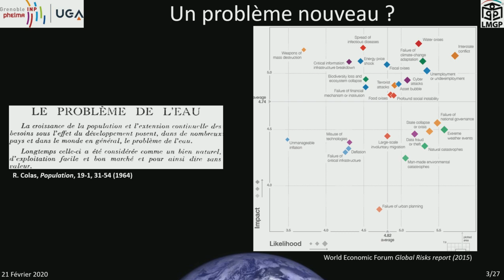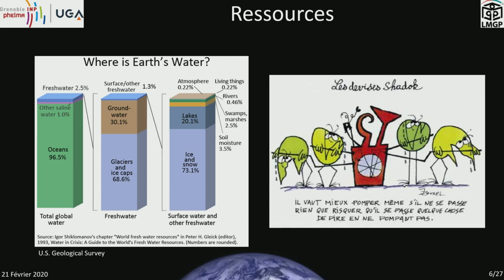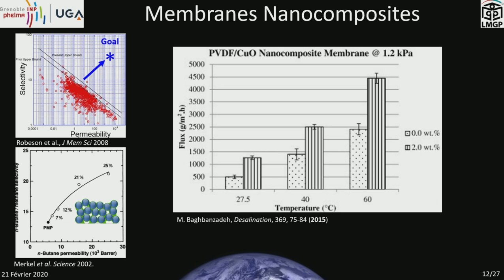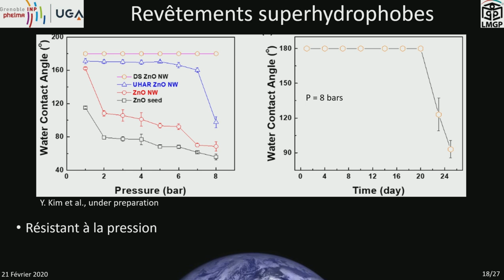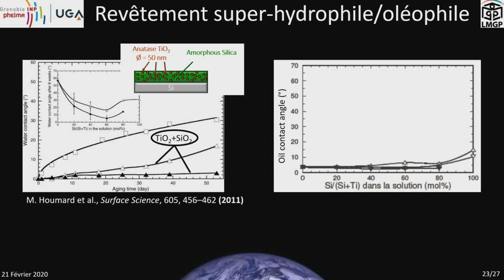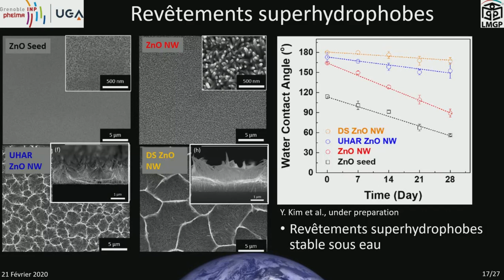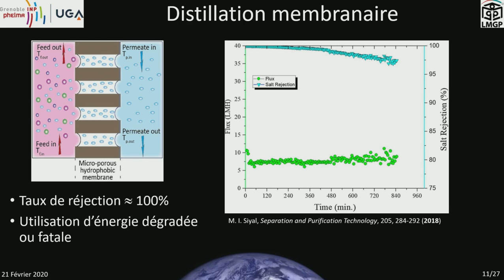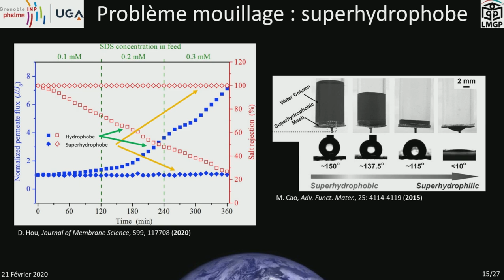La Planète Bleue a besoin d'eau ! David RIASETTO, Grenoble INP - Midi MINATEC du 21/02/2020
LA PLANETE BLEUE A BESOIN D’EAU !

Orateur :
David RIASSETTO
Maître de conférences, Grenoble INP - PHELMA

Bien que les ¾ de la surface de notre planète soient recouverts d’eau, seule une toute petite part de celle-ci est disponible pour la consommation humaine. Or, les effets combinés du changement climatique et de la croissance démographique augmentent dès à présent les tensions pour l’accès à cette ressource vitale. Face à cette situation, peut-on rendre disponible une plus grande part de l’eau présente sur Terre sans aggraver le dérèglement climatique ? Les recherches dans le domaine des nanomatériaux pour la captation et la filtration de l’eau pourraient apporter une contribution essentielle.